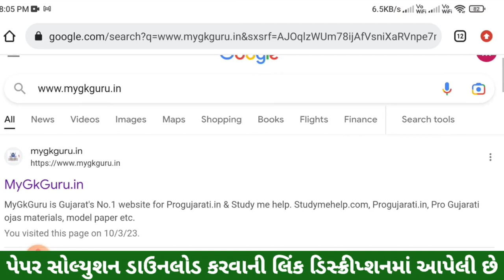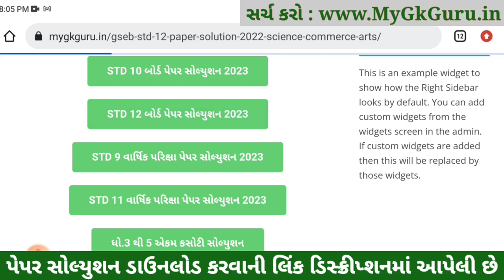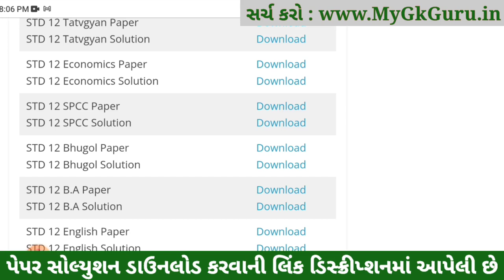std 12 spcc paper solution 2023, std 12 board exam 2023 spcc, std 12 spcc imp question 2023, 12 spcc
std 12 spcc paper solution 2023, std 12 board exam 2023 spcc, std 12 spcc blueprint 2023, std 12 board exam 2023, std 12 spcc imp question 2023,

STD 12 spcc Paper Solution 2023 Board Exam, STD 12 spcc Board Exam Paper Solution 2023 100 Marks, STD 12 spcc Paper Solution 2023 Commerce. STD 12 spcc Imp Questions 2023.
STD 12 spcc Paper Solution 2023 Commerce
STD 12 spcc Paper Solution 2023
STD 12 spcc Board Exam Paper Solution 2023
STD 12 spcc Paper Solution 2023 16 March 2023

STD 12 spcc Board Exam Paper Solution 16 March 2023
STD 12 spcc Paper Solution March 2023

std_12_spcc_paper_solution_2023​​_March
std_12_spcc_paper_solution_2023​​_PDF